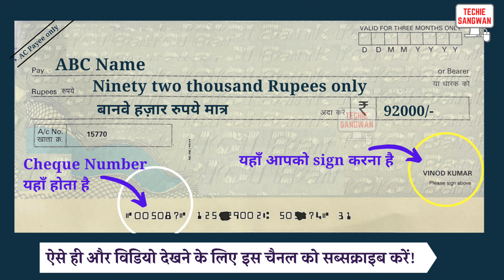92000 ki spelling | How to write 92000 on Bank cheque | 92000 in words | 92000 ki English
92000 ki spelling | How to write 92000 on Bank cheque | 92000 in words | 92000 ki English

तो बस एक मिनट में सीखिए 92000 को
Let’s learn Hindi Meaning of 92000 in detail.

92000 का अंग्रेजी में अर्थ होता है
92000 रुपये को Cheque पर लिखने का सही तरीका :

 Ninety two thousand Rupees only
 बानवे हज़ार रुपये मात्र

92000/-

account payee